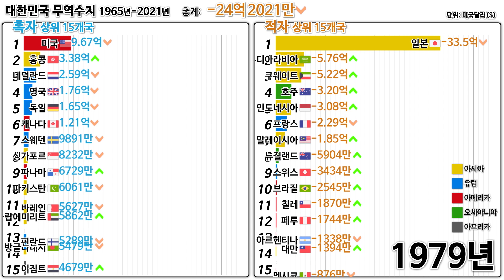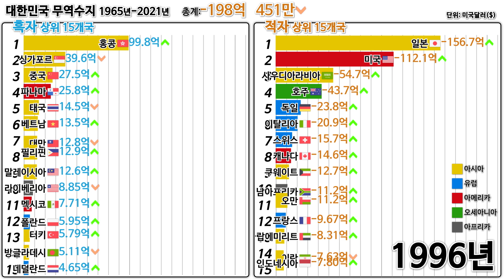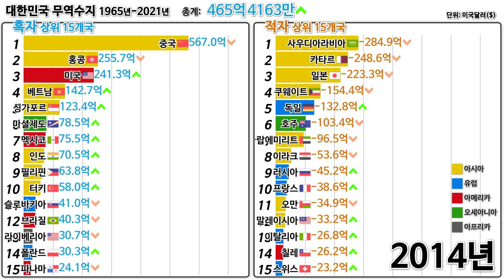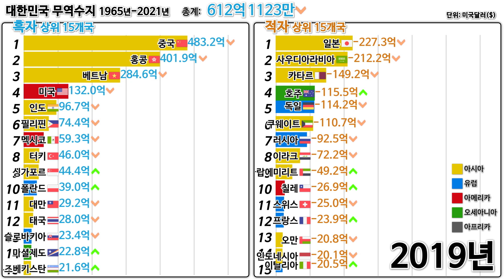대한민국 국가별 무역수지 1965년-2021년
그래프로 보는 대한민국의 국가별 무역흑자 상위 15개국 및 적자 상위 15개국 입니다.

자료출처:KOSIS(「SITC에의한무역통계」, 한국무역협회), 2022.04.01